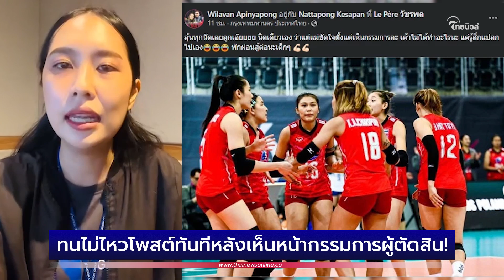กิ๊ฟ วิลาวัณย์ - ปลื้มจิตร์ ทนไม่ไหวโพสต์ทันทีหลังเห็นหน้ากรรมการผู้ตัดสิน! | Thainews - ไทยนิวส์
กิ๊ฟ วิลาวัณย์ - ปลื้มจิตร์ ทนไม่ไหวโพสต์ทันทีหลังเห็นหน้ากรรมการ ผู้ตัดสินในเกมไทยเจอแคนาดา งานนี้บอกได้คำเดียวภาพคุ้นๆเนอะ